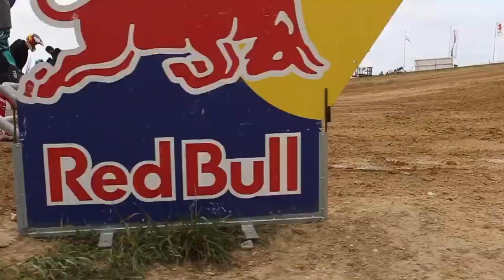Mathias Jorgensen Danish nationals final race on kx250 2 stroke from 1999 in 2018 frame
Mathias Jorgensen at the Danish Championship, special built Kawasaki 250 2 stroke with engine from 1999 and Frame from 2018.  Taking 2 Wins and overall winner at Danish nationals ! This special 2stroke rocks !